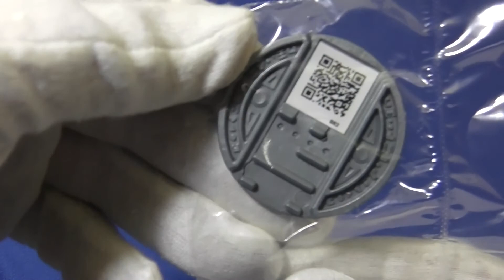妖怪メダル 第２章 クワガ大将＆だいだらぼっち ＱＲコード